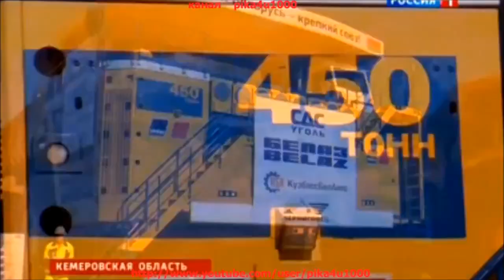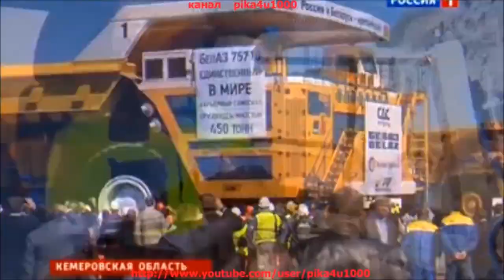Самый большой БелАЗ в мире, 450т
Презентация БелАЗа грузоподъёмностью 450 тонн